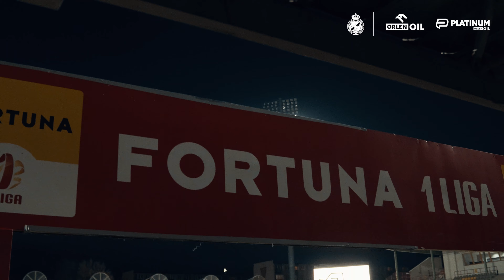1,2,3...! | Kulisy meczu